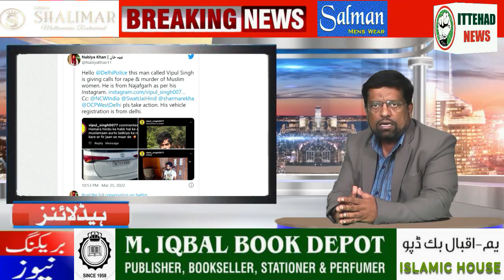ITTEHAD NEWS | BELGAUM |-MUSLIM LADKIYON KE KHILAAF SAZISHE TEJ (DATE-27-03-2022)